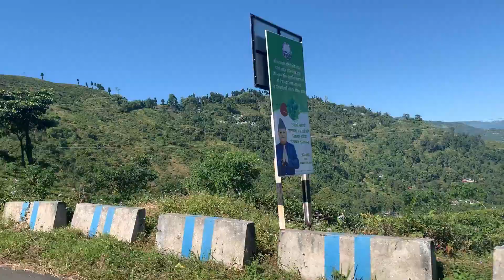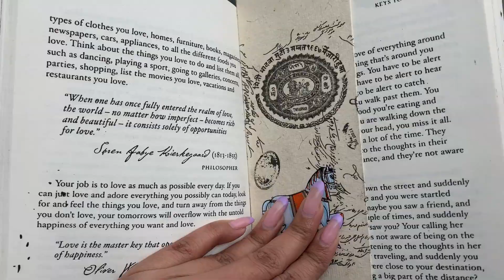Birthday Vlog!! | Travelling To Darjeeling, Taking Self-Portraits In Public, etc.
Hey everyone! Finally putting up my birthday vlog and I really hope y'all like it. My birthday was on the 8th of March and I had a really chill and nice time. To all of you who wished me, thankyou so much!

Lemme know if I should make more of these vlogs!